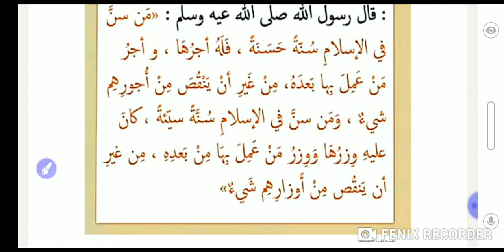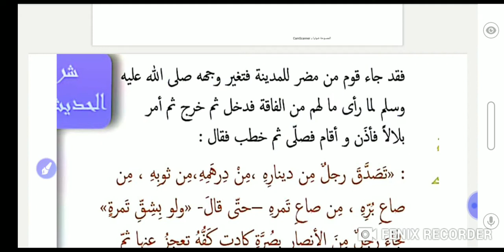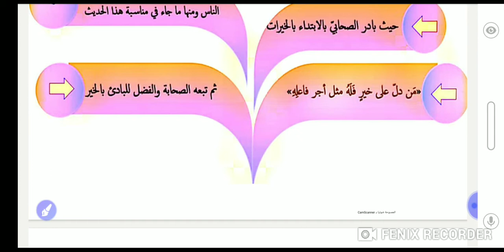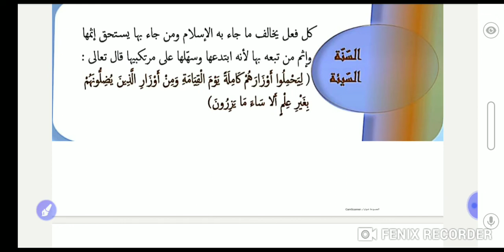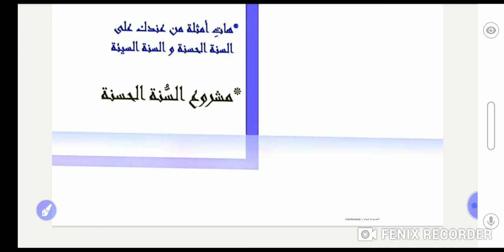الجزء الثاني تاسع السنة الحسنة والسنة السيئة